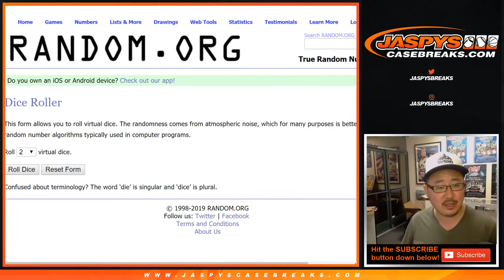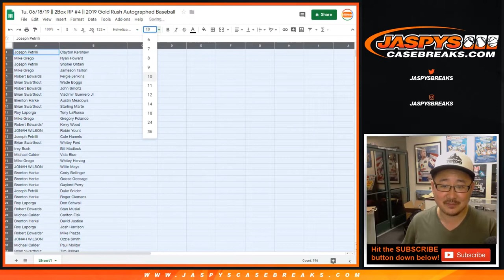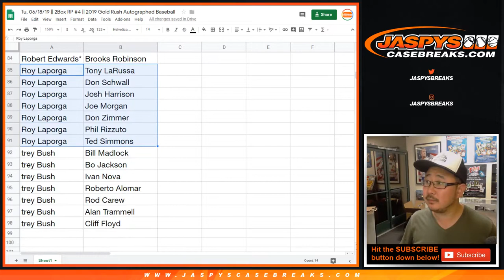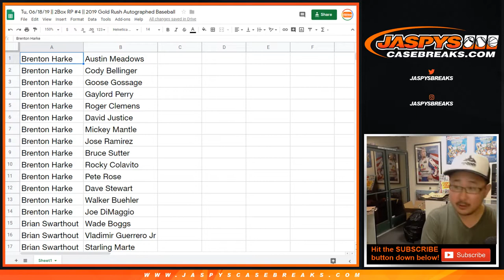Tu, 06/18/19 || 2Box RP #4 || 2019 Gold Rush Autographed Baseball